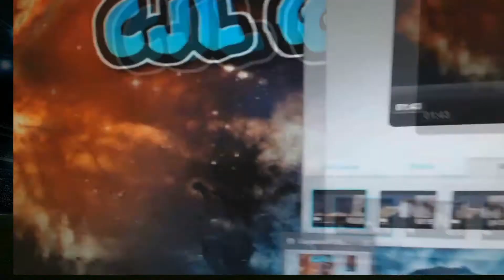CJL GAMING CHRISTMAS SPECIAL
Video By Craig and Josh
(with a message from leandro)